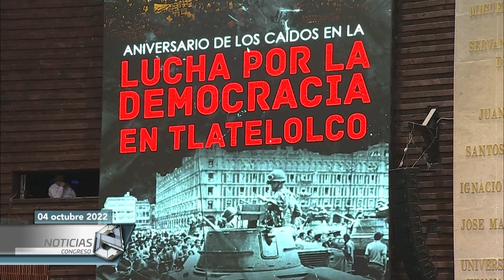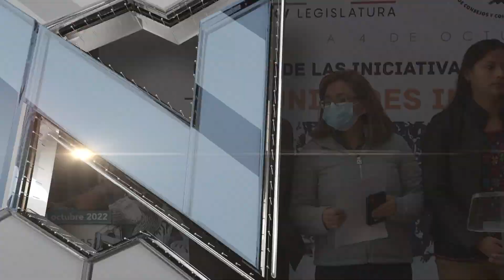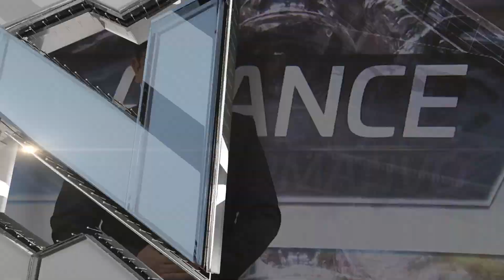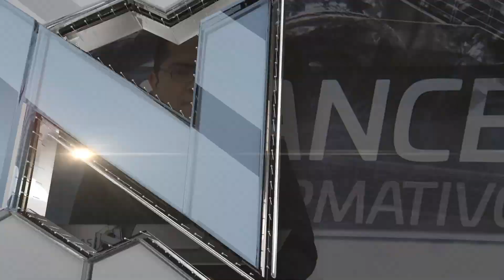Debaten ampliar permanencia de Fuerzas Armadas en tareas de seguridad pública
-Inicia en la Cámara de Diputados el análisis de la Política Interior del Ejecutivo Federal